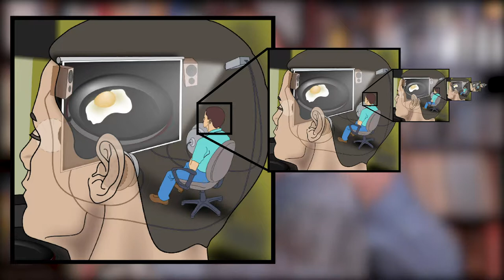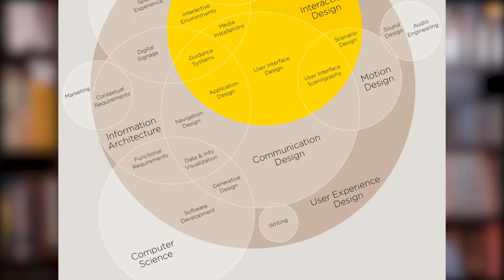The Context S01E14: Thinking with X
We are convinced, through the collective narrative leveraging our scientific understanding, that we think with our brains. While that is true, there is much more: some of us think with our stomach, an sculptor will think with her hands, a ballet dancer with her entire body. Our proprioception extends feedback loops outside of the body, extending what we are, how we think and decide, to to tips of an airplane we are piloting. As we are going to be more and more thinking with AI systems, that will support us in interpreting and acting on the world, the responsibility of user interaction designers is huge. They are shaping the systems that are going to shape what we are.